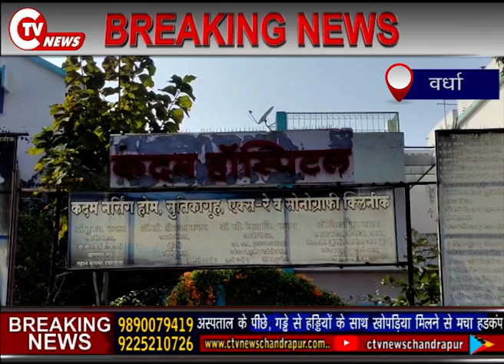WARDHA BREAKING ::अस्पताल के पीछे, गड्ढे से हड्डियों के साथ खोपड़िया मिलने से मचा हडकंप